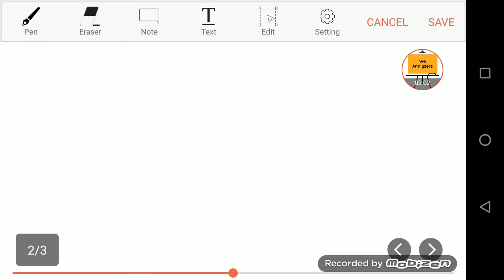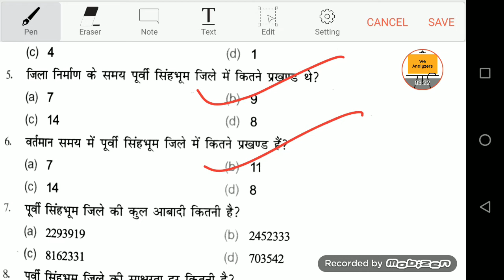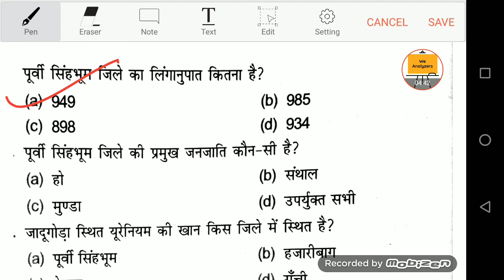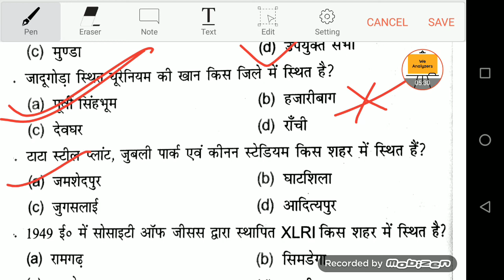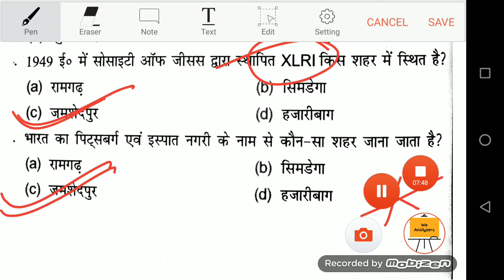East Singhbhoom Jharkhand GK |पूर्वी सिंहभूम ।JPSC JSSC 2020